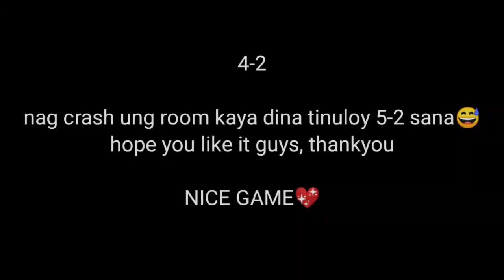ROS MOBILE: 2 Astralis V.S 2 Trashtalkers!